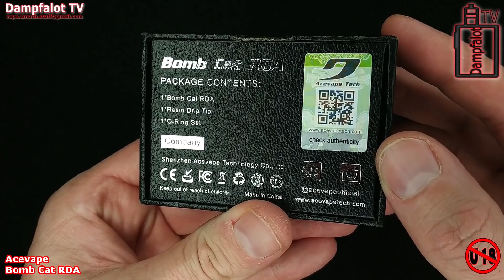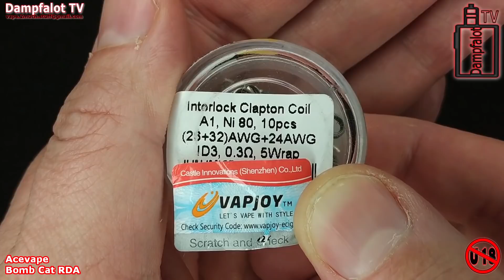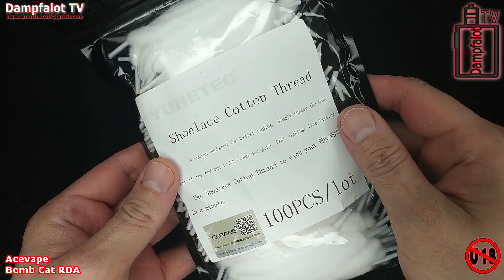Universal Tröpfler: Bomb Cat RDA by Acevape ! Dual-Mesh und Coils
Hierbei geht's um die Interessen der Dampfer! ICH habe bereits unterschrieben! DU auch ?

--Um einen Unterschied zwischen den beiden Mikrofonen zu hören, empfehle ich das Hören über Kopfhörer! Macht euch mal den Spaß! Der Ton ist noch nicht perfekt, aber ich arbeite dran--

Im heutigen Video:

Der Bomb Cat RDA von Acevape. Ein Tröpfler den man auf verschiedenste Arten wickeln kann und der ein besonderes Wickeldeck hat, das die Watte und die Coils von oben mit Liquid versorgt. Ob mit Mesh oder mit Coils . Bei diesem RDA ist
(bis auf Single-Wicklungen) alles möglich und wenn man einen Kombi-RDA sucht, sollte man hierauf definitiv mal einen Blick werfen.
Aber:
Wie wurde er geliefert?
Was ist alles im Lieferumfang enthalten?
Wie habe ich ihn gewickelt?
Wie schmeckt er und wie dampft er?

Außerdem: Bomb Cat - Bombe oder Katzenjammer?
und:
Ein Tontest mit einem neuen Mikrofon, was leider nicht ganz so funktioniert hat wie ich mir das gedacht habe... Für optimalen Hörgenuss empfehle ich das Hören über Kopfhörer :)

..das alles seht ihr natürlich wie immer in diesem Video :)
Du möchtest mich unterstützen oder mir eine E-Mail senden? Du hast eine private Frage oder ein Anliegen?

Wenn euch das Video gefallen hat, lasst gerne mal einen

Ich würde mich sehr freuen, wenn wir uns das nächste Mal wiedersehen und wünsche bis dahin:

Allzeit gut Dampf und eine schöne Zeit!

Besten Gruß !

Dieses Video behandelt das Thema E-Zigaretten und deren Zubehör.
Hierbei handelt es sich um einen, von mir erstellten, redaktionellen Beitrag in audiovisueller Form. Die im Video gezeigten und getesteten Produkte wurden nachweislich von mir gekauft oder sind Leihgaben oder Geschenke von Freunden. Das Video hat keinen kommerziellen Zweck und dient nicht der Verkaufsförderung der gezeigten Produkte. Das Video gibt ausschließlich meine persönliche und unabhängige Meinung zu den gezeigten Produkten wieder.

!! Dampfen ist in Deutschland erst ab 18 Jahren erlaubt !!